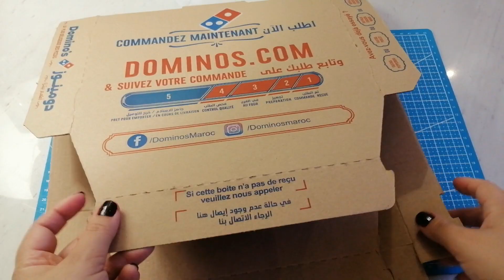Cuadros navideños de cartón, decoración navidad 2022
Hermosos cuadros navideños, para decorar las puertas o las paredes de la casa o para hacer un regalo. Son muy fáciles de hacer y con pocos materiales. No te pierdas esta espectacular creación y has los tuyos propios. Déjame saber en los comentarios si te gustó el video y si quieres seguir viendo videos parecidos. Para los que aún no saben hacerlo, les invito a ver este video.

★ ¡Regálame tu LIKE! Así sabré que te gusta el contenido.
★ ¡COMPARTE! Este video si te parece interesante.
★ ¡COMENTA! Me encantaría conocer tus opiniones e intercambiar.